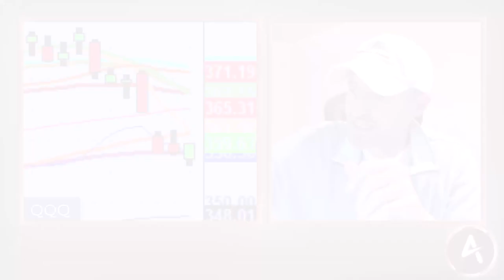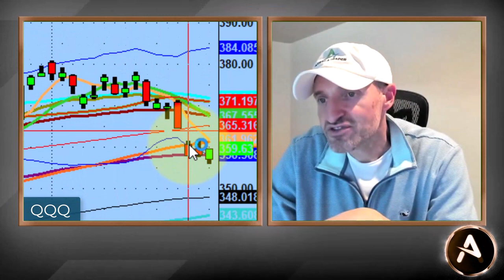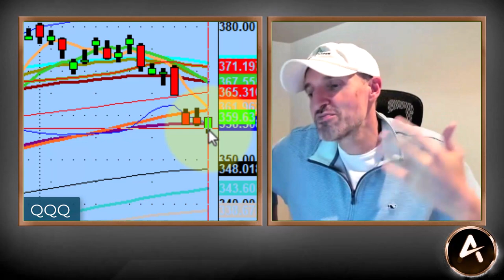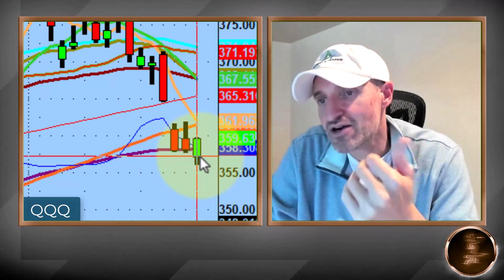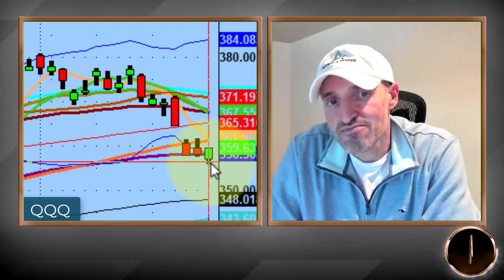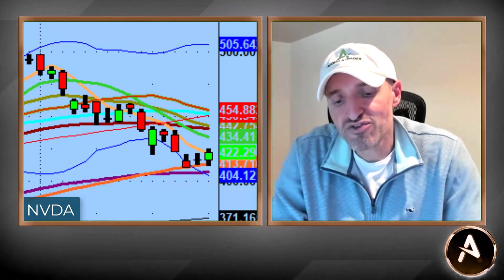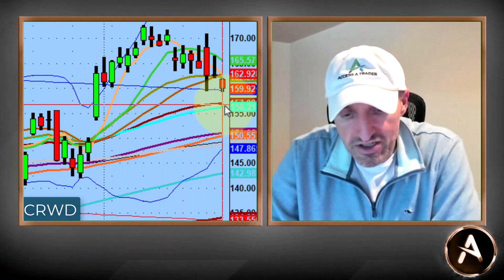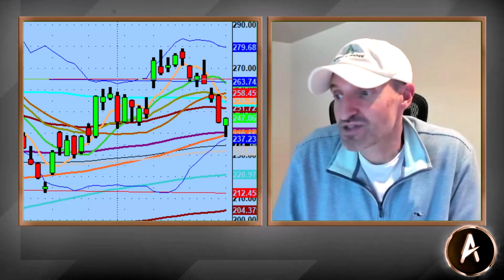Possible Dead Cat Bounce On Tesla Stock Tomorrow | TSLA Technical Analysis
There was not enough fear in the market today to push it lower nor was there enough strength to make it go higher.

Tonight we discuss possible scenarios once major players return to the office tomorrow as well as names I'm watching including Tesla stock (TSLA), Klaviyo (KYVO), Crowdstrike Holdings (CRWD), Oracle (ORCL) & Cloudflare (NET).

💚 COMMUNITY SUPPORT 💚